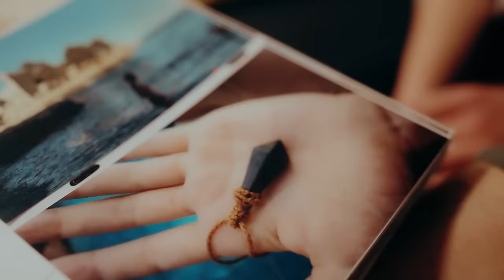Davor Baraba Project - Pogledaj me (Official video)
Davor Baraba Project - Pogledaj me

Glazba: Davor Baraba
Tekst: Davor Baraba
Aranžman: Olja Dešić
Video produkcija: Vladimir Feltrin / Šarf Produkcija